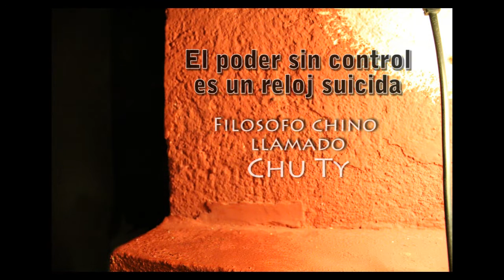Un tipo de Interés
Animacion con plastilina, hora y media de modelado con un tipo trajeado.